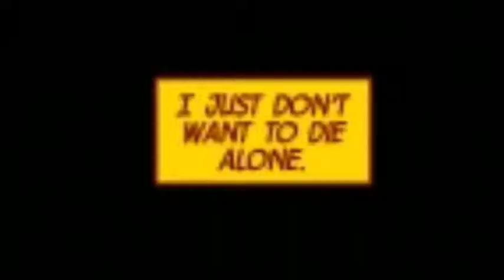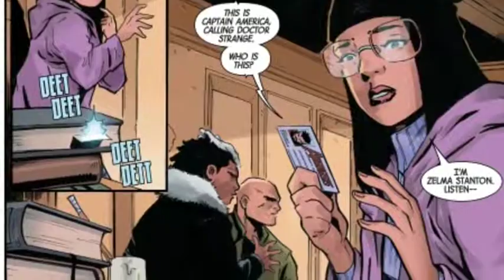Death Of Dr.Strange : The Strange Day #1 | Comic Con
Vanakkam Makkale ...
This Video Is About Death Of Dr.Strange Full Comic Explaination  ...